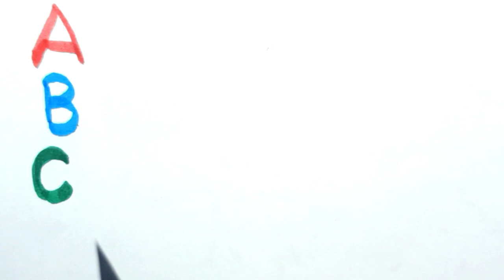Learn Alphabet ABCD For kids & Beginners| Easy Learning Video for Toddlers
Learn ABC With Nursery Rhymes For Children || ABCD Colouring Pages For Kids|| ABCD - YouTube
Learn How to Draw ABCD Easy for Beginners

Shapes drawing for kids, Learn 2d shapes, colors for toddlers | Preschool Learning,Educational video - YouTube
Learn New Shapes drawing,Colors for kids | Toddler Learning videos,2d shapes song,preschool learning - YouTube
let's learn 2d shapes for kids , shapes drawing, shapes colours Toddlers video||learn how to draw shapes

I Have 1 more Chan

1. Drawing
2. kids shapes
3. circle Triangle
4.  Number Painting
5. circle Drawing
6. Alphabet Drawing
7. heart Drawing
8. learning for kids
9. How To Draw Shape
10. Flower Painting
11.2d shapes
12.shapes name
How to Write Letters for Children - Teaching Writing ABC for Preschool - Alphabet for Kids - YouTube
learning alphabets for kids - Phonetics for kids - YouTube
How to Draw Step-by-Step Alphabets for kids | कैसे बनाएं आसान ABCD | Easy Drawing | Chiki Art Hindi - YouTube
abcd, abcde, a for apple b for ball C for cat ,alphabets, phonics song, English varnmala,122 - YouTube

ABC Fruits Drawing, Painting and Coloring for Kids & Toddlers | Draw, Paint and Learn #210 - YouTube
learn alphabet
forkid easy learning
for kindergarten
for toddlers
for beginners Ato z learning
AToZ Learning for kids
A to z writing for kids